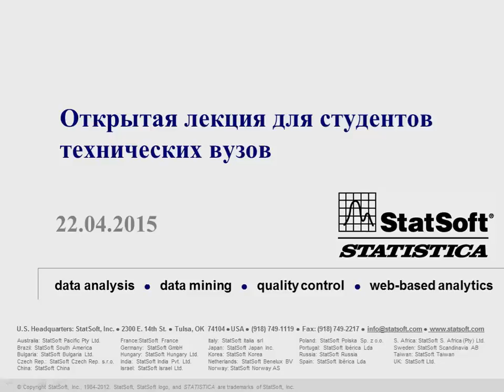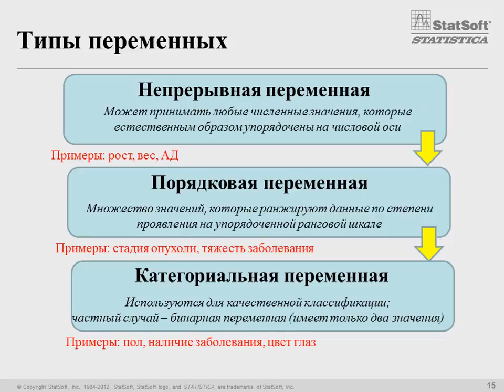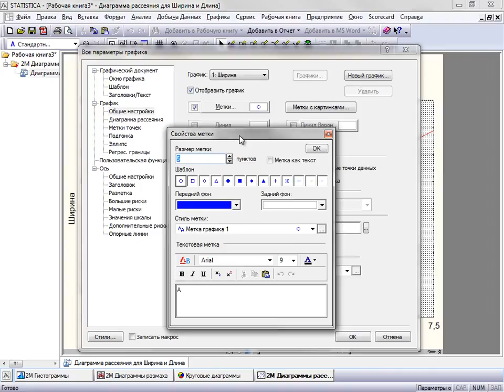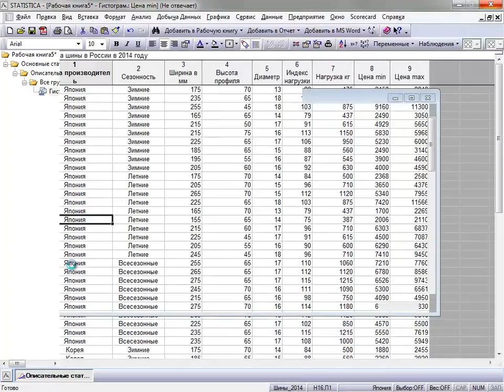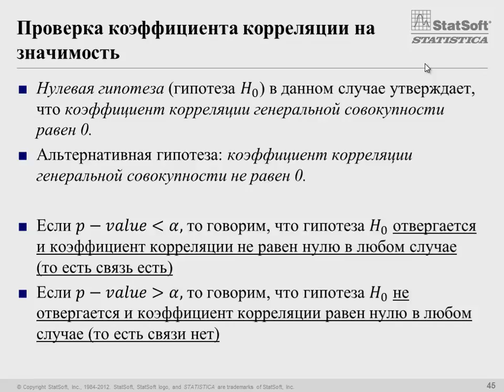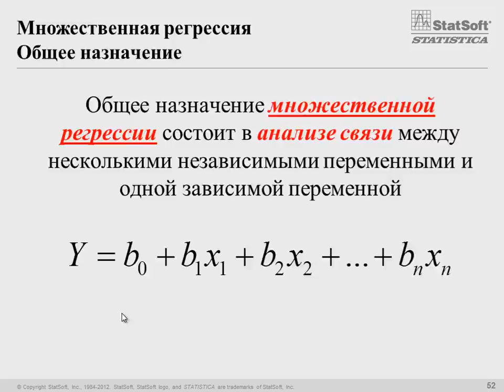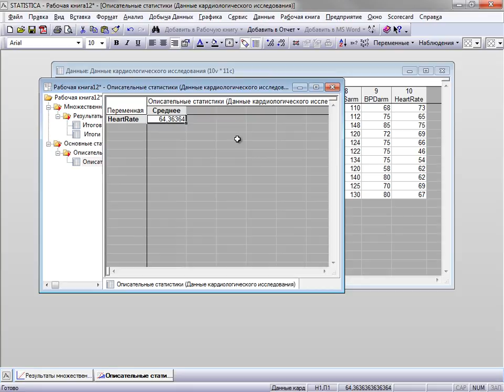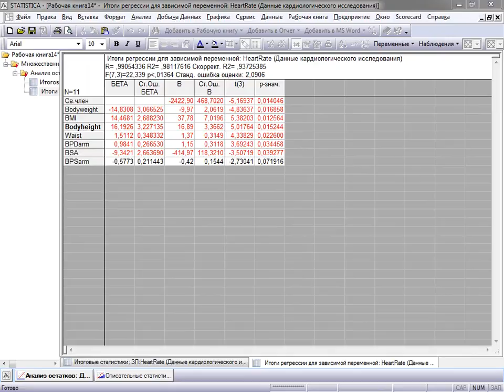Открытая лекция для студентов технических вузов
Слушателям была предоставлена возможность получить ответы на самые актуальные вопросы в области анализа данных, а также, что имеет немаловажное значение, было наглядно продемонстрировано, как применять полученные теоретические знания в реальной жизни.